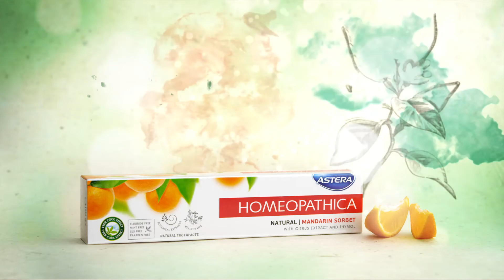Astera Homeopatica Natural за комплексна грижа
Astera Homeopathica Natural с цитрусов екстракт. Съвместима с хомеопатично лечение. Ново паста за възпалени венци с нар и арника - Astera Homeopathica Parodont. Довери се на природата.